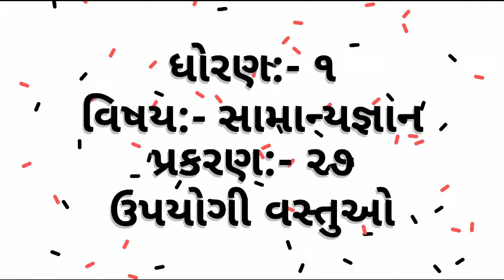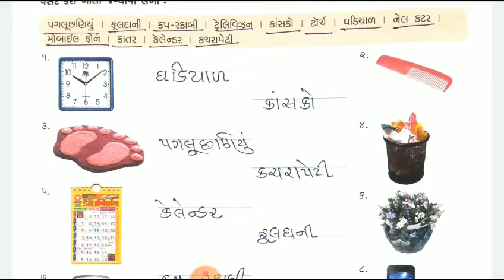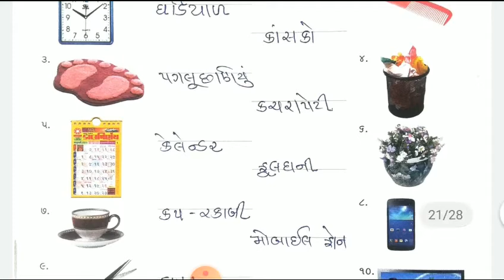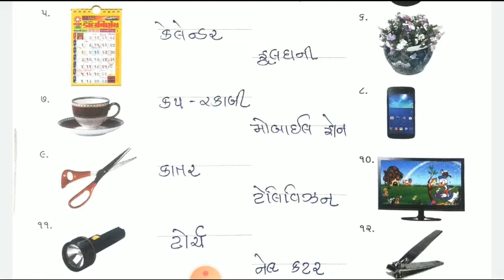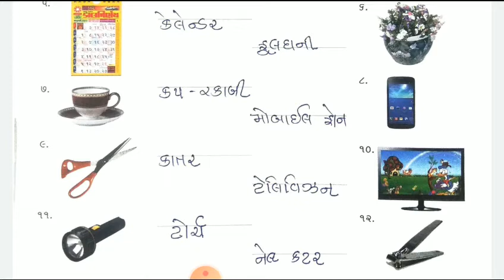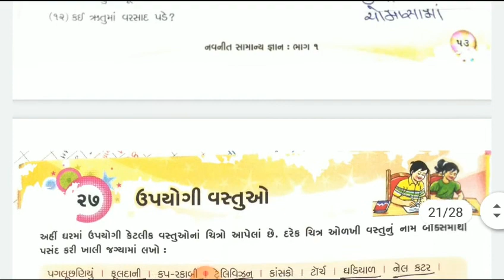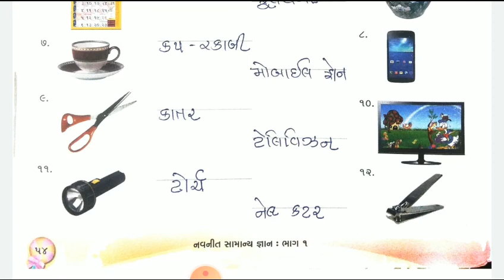STANDARD:- 1 / SUBJECT:- G.K (Chapter - 27)